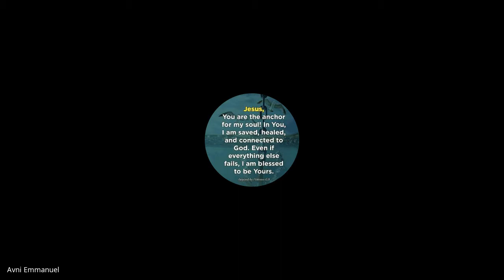The Local Church | Lecture 18 : BC203-TLC-20211001